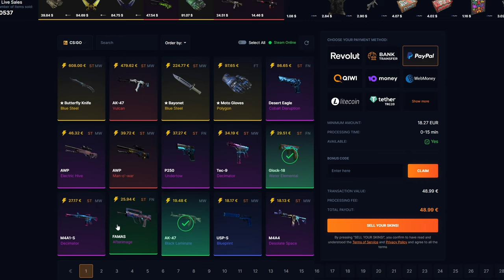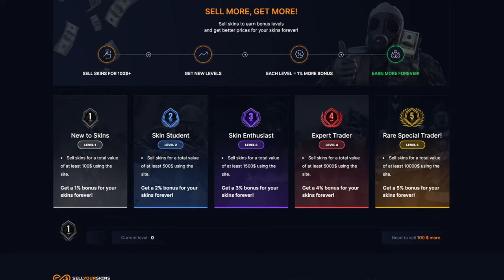Faze zničili Donka | CS2 update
Odkaz na SellYourSkins s mým kódem (díky za podporu):
Kód: trybbe

Největší favorit team Spirit jsou eliminování z největšího CS2 turnaje na světě. Mladý "prodigy" Donk nedokázal potahat team Spirit k vítězství. Takový update ohledně CS2 Majoru nikdo nečekal.

1. Dát like a komentář na toto video.
2. Pro větší šanci na výhru dát like a komentář pod všechna březnová videa.
3. Výherce vyberu na konci měsíce.
4. Výherce se mi musí ozvat do 14 dnů od vybrání (discord/instagram), jinak se bude losovat znovu.

Timeline:
00:00 Intro
00:08 Mirage - Donk zklamal
00:40 SellYourSkins
01:10 Nuke - Dominace Donka
01:48 Vertigo - Eliminace Spiritů
02:23 Shrnutí
02:39 Outro